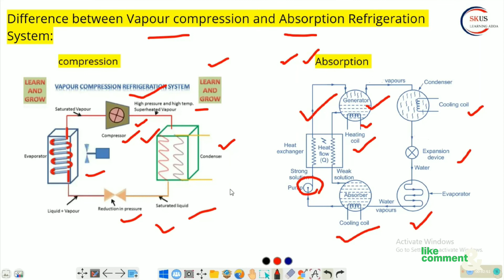HVAC Interview question answer(vapour compression & vapour absorption)hvac crack intervew in Hindi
What is the difference between vapor compression and vapor absorption?

The Vapour compression refrigeration system has parts like Compressor, receiver, condenser, refrigerant control device, and evaporator. Whereas, Vapour Absorption Refrigeration has Parts like condenser absorber, generator, rectifier, and evaporator.

What is the difference between an absorption refrigeration system and vapor compression refrigeration system?
In the vapor compression refrigeration system the compression of the refrigerant is done by compressor which can be of reciprocating, rotating or centrifugal type. In the vapor absorption refrigeration system, the compression of the refrigerant is done by absorption of the refrigerant by the absorbent.

Why is vapour absorption better then compression system?
A Vapour absorption system utilizes the low-grade form of heat energy to produce Cold. Whereas the VCR system needs work energy to produce cold which is a high-grade form of energy and expensive to produce.